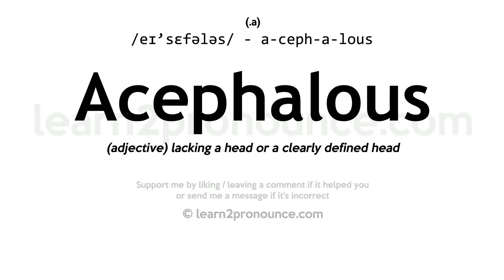Pronunciation of Acephalous | Definition of Acephalous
Acephalous pronunciation | How to pronounce Acephalous in English?
/eɪ`sefələs/
Meaning of Acephalous | What is Acephalous?
(1) (a.) Headless. (2) (a.) Without a distinct head; `-`- a term applied to bivalve mollusks. (3) (a.) Having the style spring from the base, instead of from the apex, as is the case in certain ovaries. (4) (a.) Without a leader or chief. (5) (a.) Wanting the beginning. (6) (a.) Deficient and the beginning, as a line of poetry.
What is Acephalous | Acephalous meaning and definition?